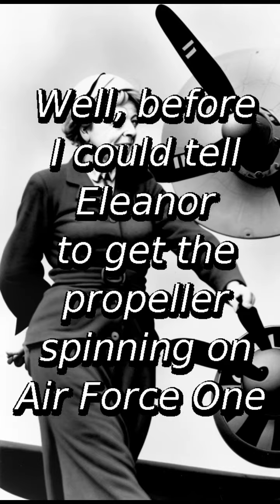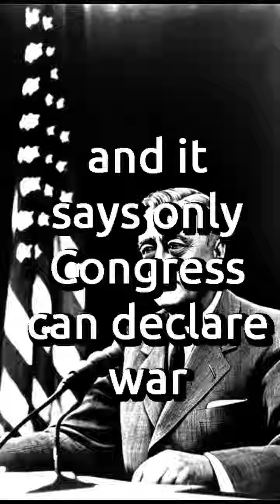Frank: World War Two Is On!